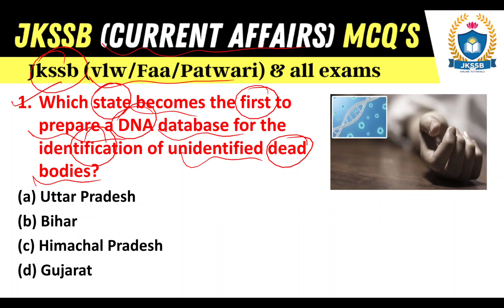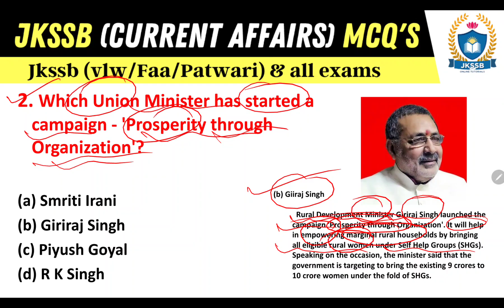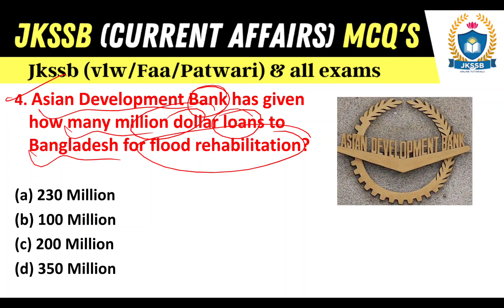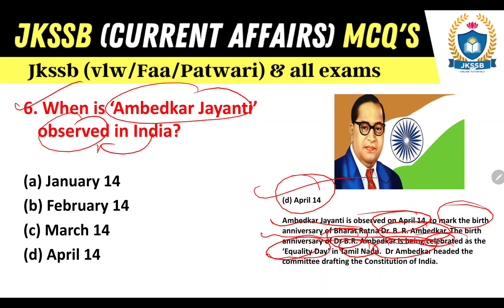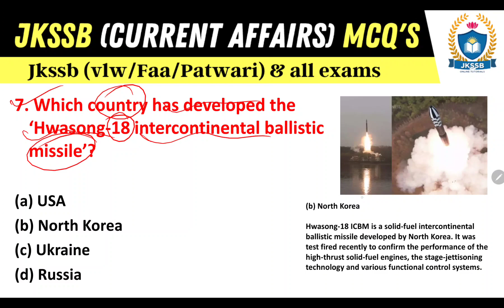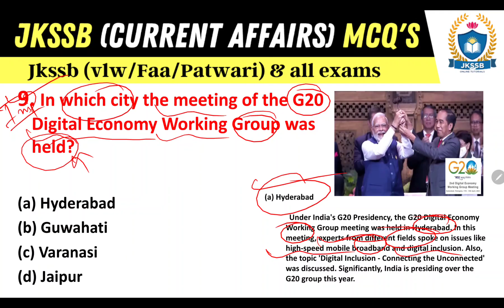Todays (20-April-2023) current affairs mcq for jkssb exam | current affairs for jkssb by satish sir.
Todays (20-April-2023) current affairs mcq for jkssb exam @JKSSBOnlineTutorial